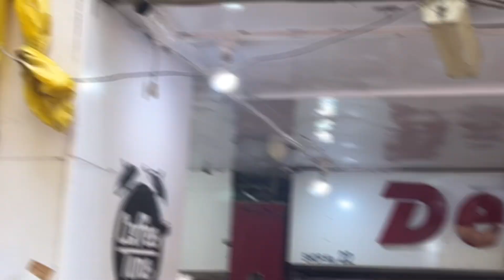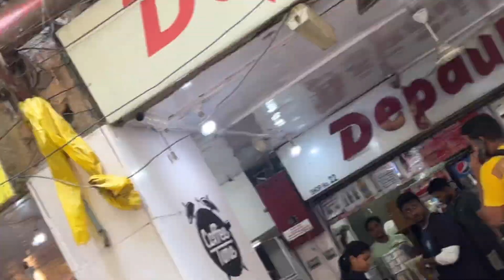Depaul’s Coffee Shop Connaught Place Delhi| Shahrukh Khan’s Favourite Coffee Shop♥️